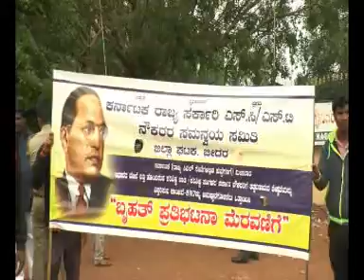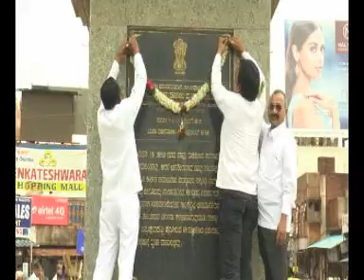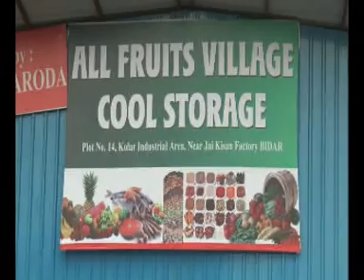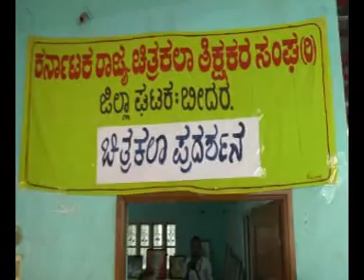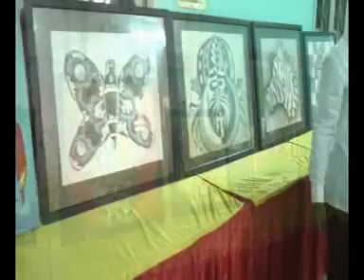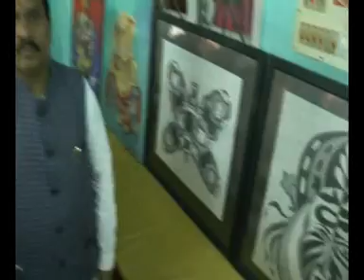Suddi Samaya bidar 23-07-2018